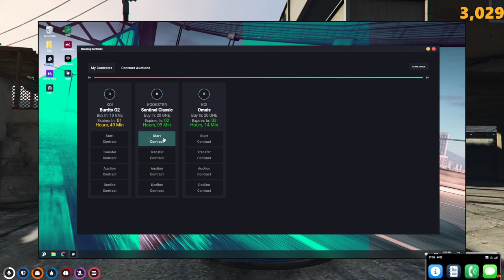Barry Broke Him 🤣| GTA RP NoPixel 3.0